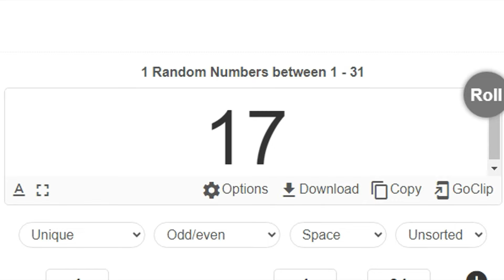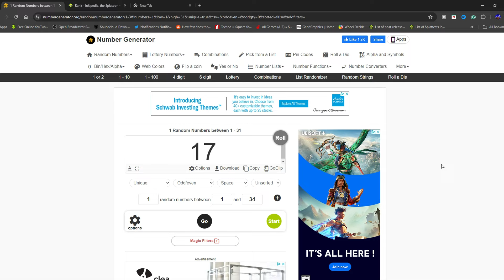RANKED SPLATOON 3 (Nuzlocke): The Birth of Wrath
In this episode of the ranked Splatoon 3 nuzlocke, we prepared to claw our way out of the C ranks and into the B ranks. Compared to Splatoon 2, the C ranks in Splatoon 3 are significantly harder and even put the run in jeopardy. The ranked nuzlocke was something that I first did in Splatoon 2 and it was one of my most notable series to date. So with Splatoon 3’s update cycle likely coming to an end in September of this year, now seems like a great time to give it a try! This nuzlocke has the old charm of the Splatoon 2 nuzlockes while also continuing the channel lore that began in some of the other series I’ve done in Splatoon 3. So you are in for quite a ride. What do you think of this Splatoon 3 challenge? I hope you enjoy my Splatoon 3 nuzlocke.

Keycard 3 (Yu-Gi-Oh! Master Duel)
Climax 3 (Yu-Gi-Oh! Master Duel)
Mollusque-Lanceur Battle (Super Mario Odyssey)
A Faint Hope (Xenoblade Chronicles 2)
Unfinished Business (Xenoblade Chronicles DE)
Coccyx Phase (Splatoon 2)
The Decision (Xenoblade Chronicles 2)